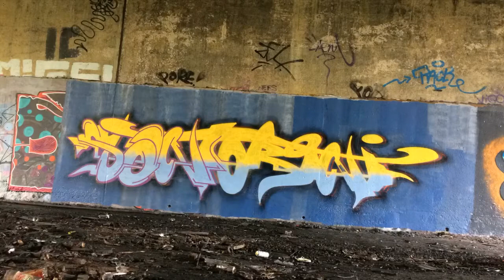Easter 2017 SANTORINI & AGROE